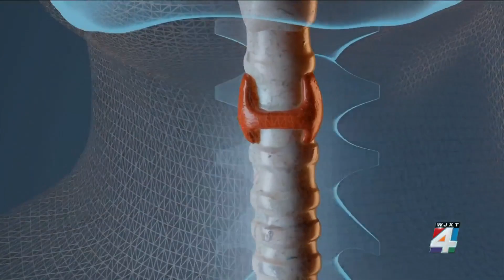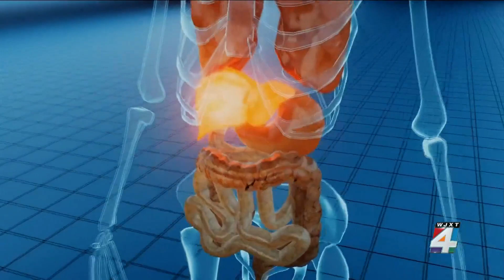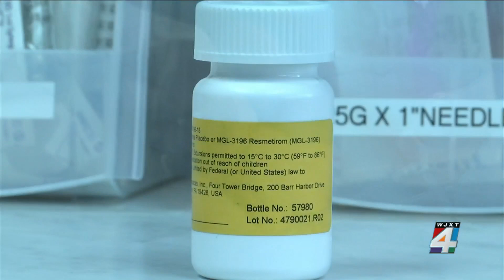Resmetirom, drug being tested to fight fatty liver disease, showing promising results in Jackson...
It’s being called a major breakthrough for people suffering from fatty liver disease, a potentially fatal condition in which fat grows inside the liver, causing the organ to become damaged and stop working.